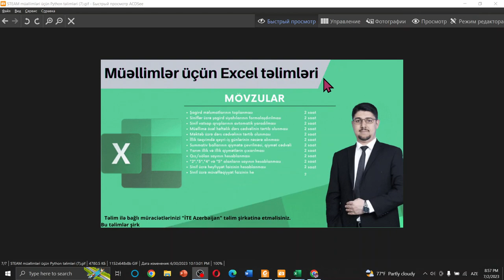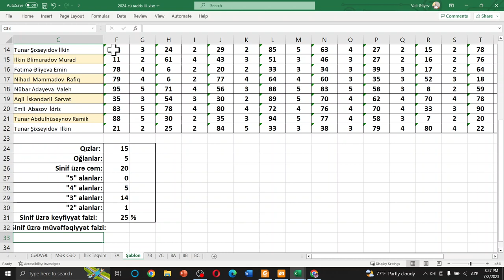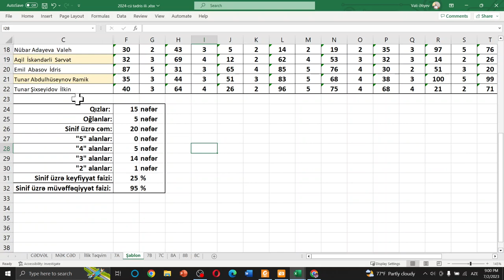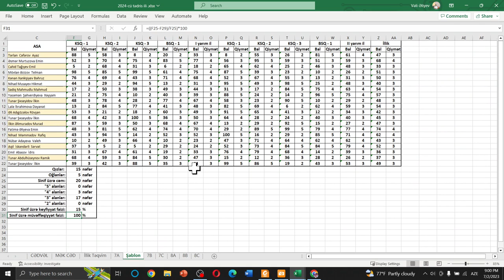Müəllimlər üçün Excel DƏRS - 12